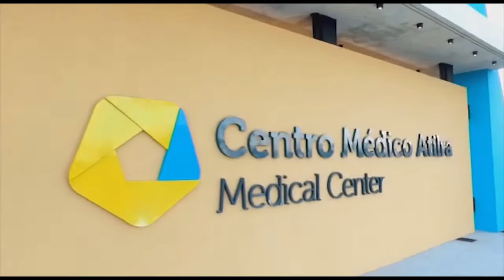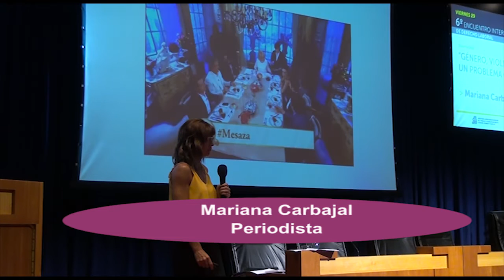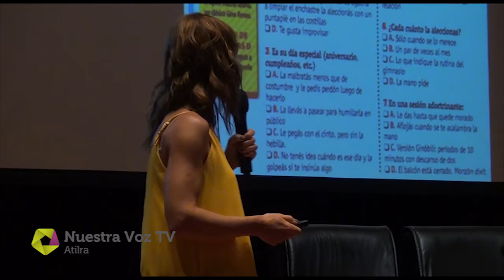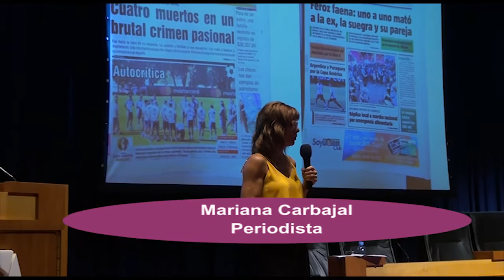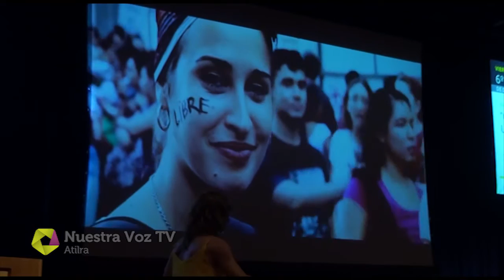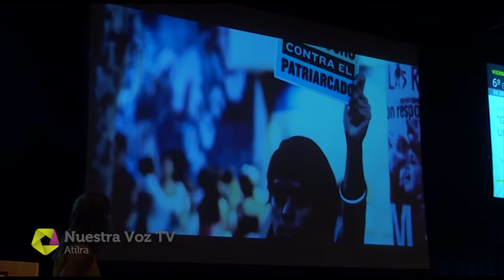Nuestra Voz TV Jueves 09 01 2020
Música, entrevistas, salud, actualidad. Programa institucional de Atilra, para todes.